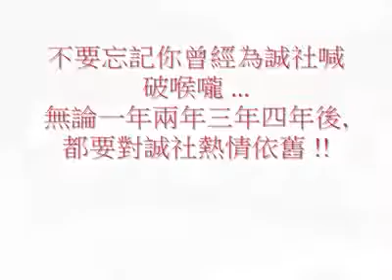Sincerity 09 10 Cheering Team